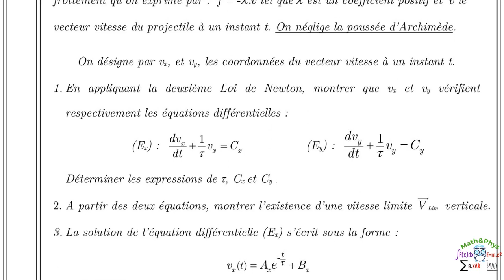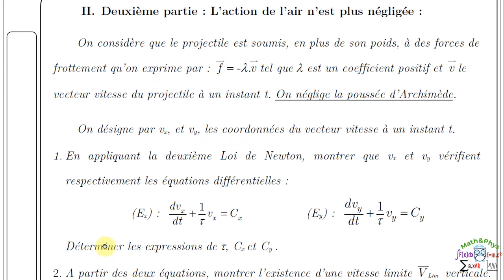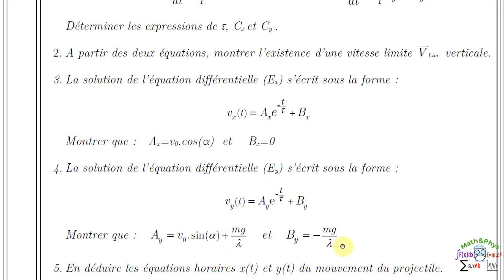Mouvement d’un Projectile - Mouvements Plans - 2 Bac SM - [Exercice 4]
Dans cette vidéo je vais corriger avec vous la partie 2 du devoir surveillé précèdent sur " le mouvement d'un projectile dans un champ de pesanteur uniforme avec frottements ".
L'objectif de cet exercice est de :
 S'entrainer à utiliser la 2éme lois de Newton.
 Établir les équations horaires de mouvement et de la vitesse.
 Établir l’équation de la trajectoire y = f (x).

Cette vidéo est destinée aux étudiants 2ème année bac SM et S.ex

▬▬▬▬▬▬▬▬▬▬▬Exercice▬▬▬▬▬▬▬▬▬▬

On lance un projectile de masse m à partir d'un point O origine du repère orthonormé
R(O,i ⃗,j ⃗ ) avec une vitesse initiale (V_0 ) ⃗ formant un angle α=45° avec l'horizontal
tel que V_0=100 m.s^(-1) . On prend g=10 m.s^(-2)
II. Deuxième partie : L'action de l'air n'est pas négligée :

On considère que le projectile est soumis, en plus de son poids, à des forces de frottements qu'on exprime par : f ⃗=-λv ⃗ tel que λ est un coefficient positif et v ⃗ le vecteur vitesse du projectile à un instant t . On néglige la poussée d'Archimède.
On désigne par v_x et v_y les coordonnées du vecteur vitesse à un instant t .
1) En appliquant la deuxième loi de Newton, montrer que v_x et v_y vérifient respectivement les équations différentielles :
(E_x ) ∶  (dv_x)/dt+1/τ v_x=C_x     ;  (E_y ) ∶  (dv_y)/dt+1/τ v_y=C_y
Déterminer les expressions de τ, C_x et C_y
2) A partir des deux équations, montrer l'existence d'une vitesse limite V ⃗_Lim verticale.
3) La solution de l'équation différentielle (E_x ) s'écrit sous forme :
 v_x (t)=A_x e^(-t/τ)+B_x
Montrer que∶ A_x=v_0  cos⁡〖(α)   et  B_x=0〗
4) La solution de l'équation différentielle (E_y ) s'écrit sous forme :
 v_y (t)=A_y e^(-t/τ)+B_y
Montrer que∶ A_y=v_0   sin⁡〖(α)+mg/λ  〗⁡〖 et  B_y=-mg/λ〗
5) En déduire les équations horaires x(t) et y(t) du mouvement du projectile.
6) Montrer que l^' équation de la trajectoire s^' écrit sous la forme∶
y(x)=(tan⁡〖(α)+mg/(λv_0  cos⁡(α) )〗 )x+  m²g/λ²  ln⁡(1-λx/(mv_0  cos⁡(α) ))

00:52 Énoncée de l'exercice
02:49 question 1)
07:15 question 2)
09:48 question 3)
13:17 question 4)
17:04 question 5)
24:31 question 6)

▬▬▬▬▬▬▬  VIDÉOS SIMILAIRES  ▬▬▬▬▬▬▬

CHUTE LIBRE AVEC ET SANS FROTTEMENTS D'UN SOLIDE - Chute Verticale - Examen National 2013 - 2 BAC SM

▬▬▬▬▬▬▬▬▬▬Branches concernées▬▬▬▬▬▬▬▬

bac
2 bac
2 bac sm
bac sciences
bac biof
bac sciences math
Sciences Mathématiques
terminal
examen national
Science expérimentale

• Étudier le mouvement d'un projectile sans frottements dans un champ de pesanteur uniforme avec frottements.
• S'entrainer à utiliser les lois de Newton.
• Établir les équations de mouvement et de la vitesse.
• Établir l'équation de la trajectoire

• Et on vous propose de regarder les autres vidéos de cette playlist  pour bien s'entrainer.

▬▬▬▬▬▬▬▬  MOTS-CLÉS  ▬▬▬▬▬▬▬▬